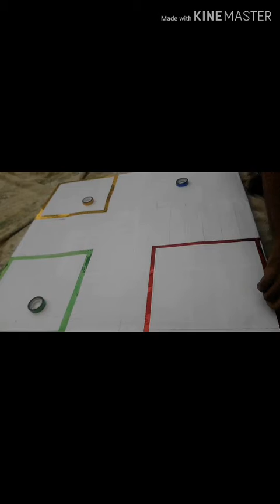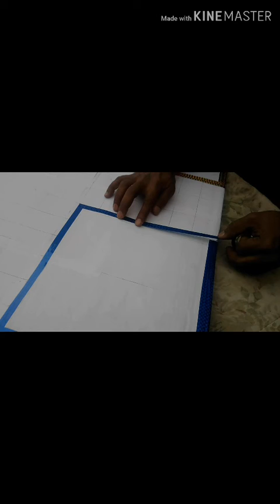Ludo Banane ka tareqa part 2